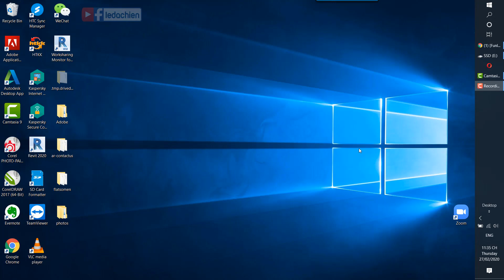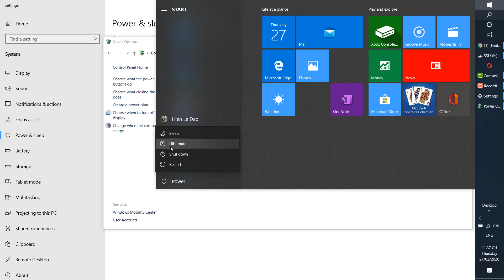Hướng dẫn bật tính năng ngủ đông (Hibernate) cho Windows 10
Ngủ đông là trạng thái làm hệ thống tạm tắt, nguồn điện chỉ được cấp duy trì cho một số linh kiện bên trong máy tính, laptop như ổ cứng, RAM, các cổng kết nối. ... Hibernate (còn được gọi là trạng thái “ngủ đông”) là trạng thái tắt hoàn toàn máy tính nhưng vẫn giữ nguyên trạng khi khởi động lại. Mặc định Windows 10 tắt tính năng này. Video sẽ hướng dẫn cách bật tính năng ngủ đông cho Windows 10.